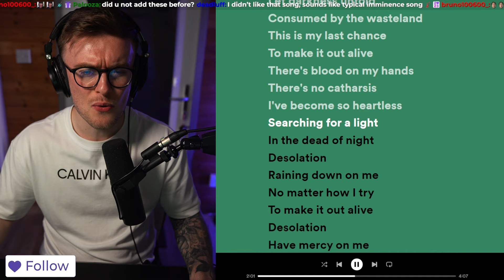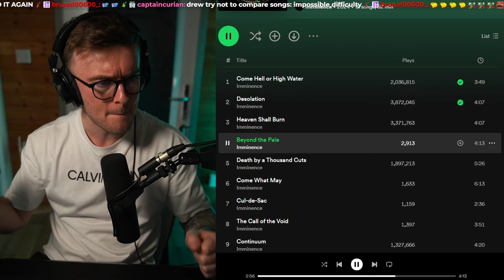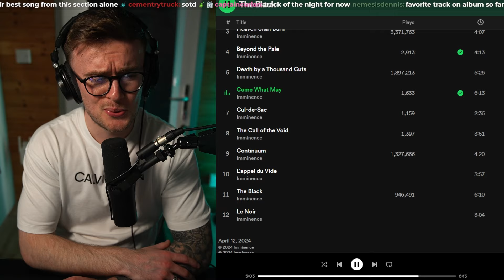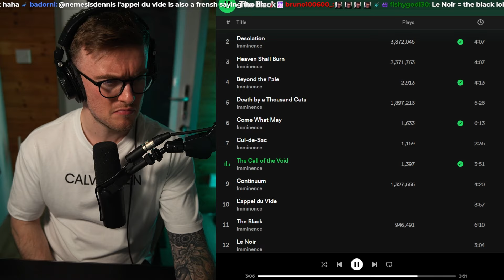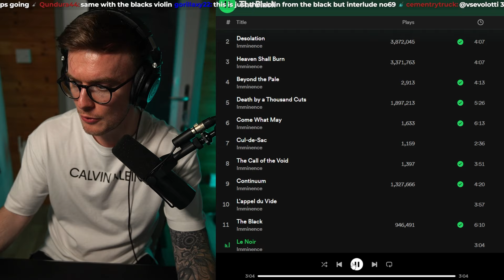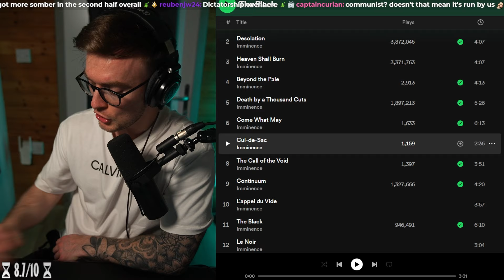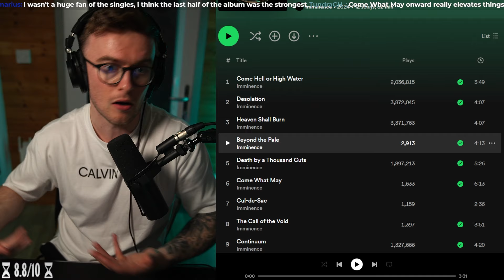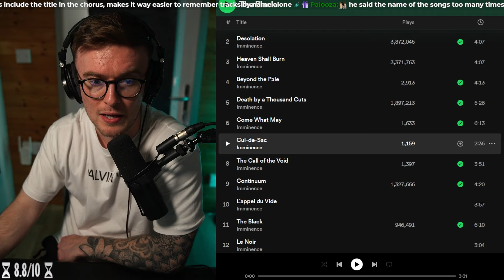Imminence - The Black | Album Reaction/Review + Rating!